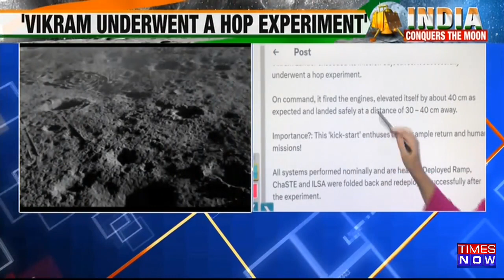Chandrayaan 3 mission's Vikram Lander Successfully Completes A Hop Experiment On Lunar Surface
The Chandrayaan-3 mission has achieved another remarkable feat. Its Vikram lander has successfully performed a hop experiment on the moon, exceeding its mission objectives. In this video, we will tell you what the hop experiment is, why it is essential, and how the lander did it. We will also give you some background information on the Chandrayaan-3 mission, its objectives, and its achievements. ISRO shared this information through a tweet in which there is a video of the Vikram lander doing the hop, landing 30–40 cm away from the previous site. This means that ISRO is getting closer to not only achieving a soft landing but also bringing back minerals to the earth. Watch the complete video to learn more about the Hop experiment conducted by ISRO.